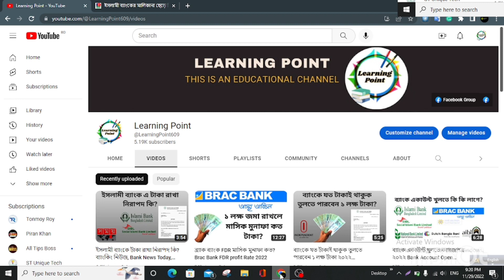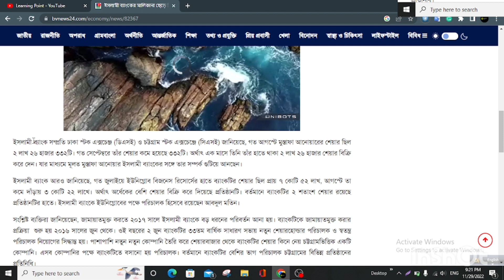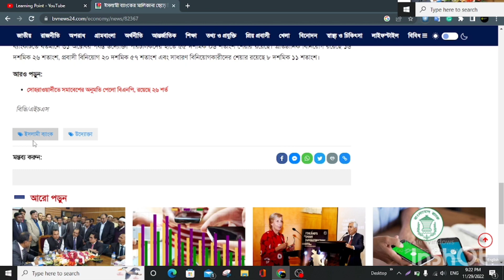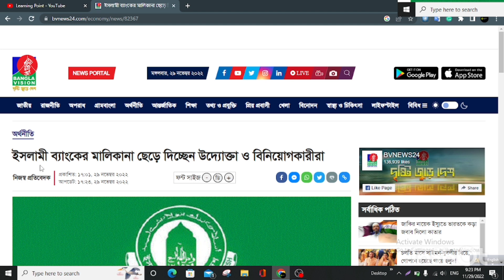ইসলামী ব্যাংকের মালিকানা ছেড়ে দিচ্ছেন উদ্যোক্তা ও বিনিয়োগকারীরা। Bank News Today, Bank Update News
ইসলামী ব্যাংকের মালিকানা ছেড়ে দিচ্ছেন উদ্যোক্তা ও বিনিয়োগকারীরা , এই বিষয়ে বিস্তারিত তুলে ধরেছি।আসা করি আপনারা বুঝবেন। গুজবে কান দিবেন না।

Releted Tags:
Islami Bank Deuliya, Islami Bank Loss, Islami bank Deuliya Gosona, Islami Banking sector, Islami Bank Fdr, ব্যাংক দেউলিয়া ঘোষণা না, ব্যাংক গুলো কি দেউলিয়া হয়ে যাবে, ব্যাংক গুলো কি জয় বাংলা হয়ে যাবে,  কোন কোন ব্যাংক দেউলিয়া হবে, ব্যাংকের সব টাকা উঠিয়ে পেলা হয়েছে।